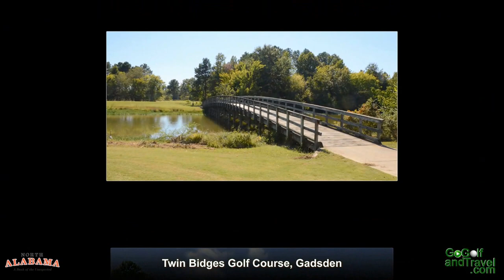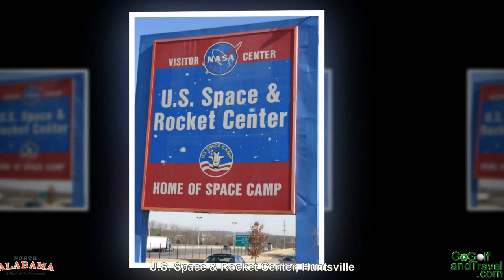North Alabama Golf Tour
The North Alabama area offers a wealth of attractions, outdoor activities and lots of outstanding golf. In addition to the several Robert Trent Jones Golf Trail courses, there are others that warrant recognition.  Family attractions such as the U.S. Space & Rocket Center in Huntsville, blend in with annual festivals, events and special outdoor activities.  Recently, GoGolfandTravel.com had the opportunity to visit the area and played some of the courses.